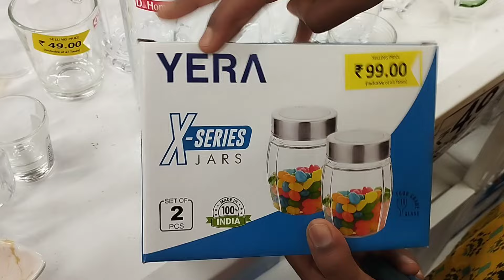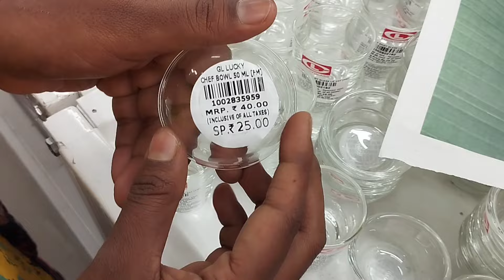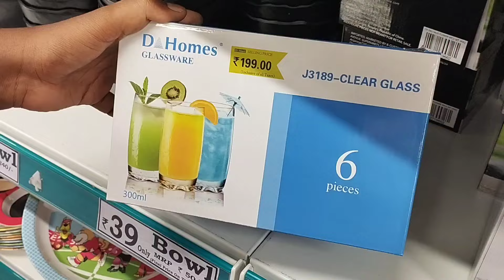Chengalpattu Dmart Latest Glassware Collections🔥